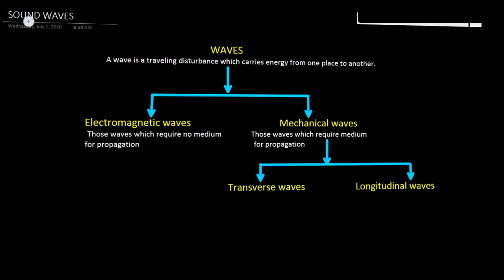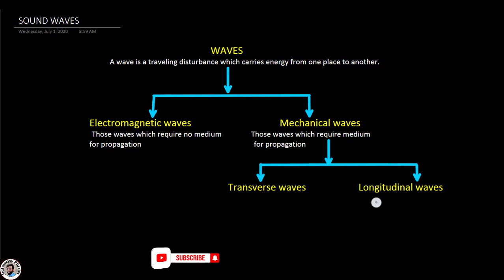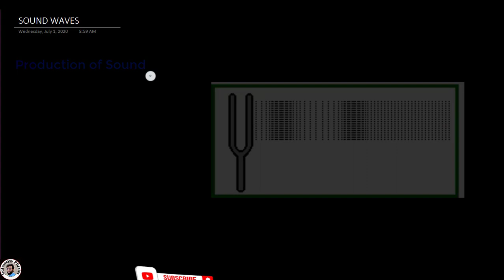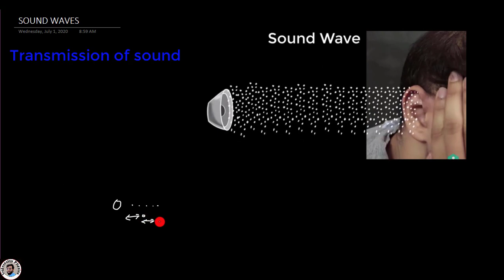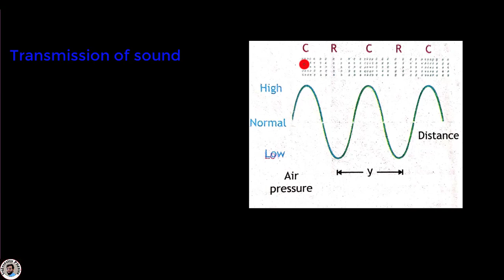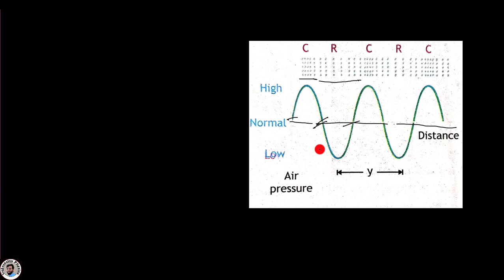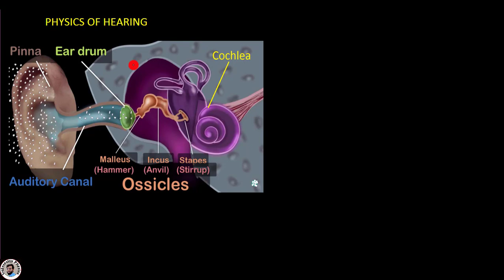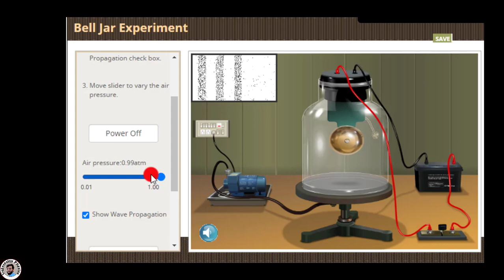Sound waves | Production of sound | Transmission of sound | Hearing of sound | Bell jar experiment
Lecture series on 10th class physics Khyber Pakhtunkhwa textbook board, Peshawar
In this lecture, Sound waves, Production of sound, Transmission of sound, Hearing of sound and Bell jar experiment have been explained. Dr. Nisar Ahmad/university physics